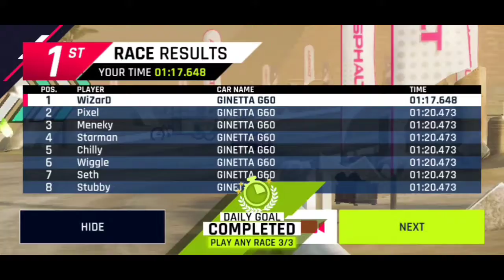Back to School Day 5 of 15 | Asphalt 9 legends | Tap N Play